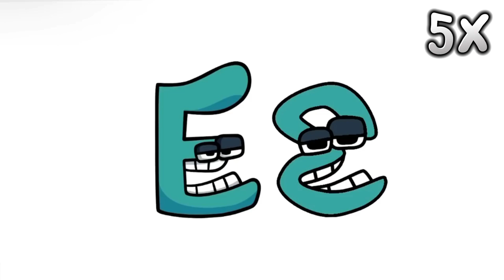Greek Alphabet Lore Song (A-Ω…) (speed 999x)